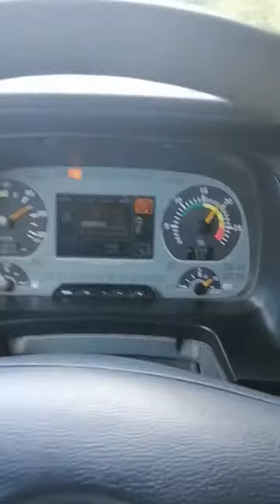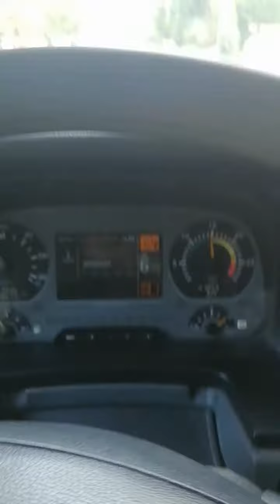مرسيدس أكتروس ملكة الطريق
المرسيدس تتكلم والباقي يتألم 😅😅😅😅😅😅😅😅😅😅😅😅😅شاهد بالفيديو 😅😅😅